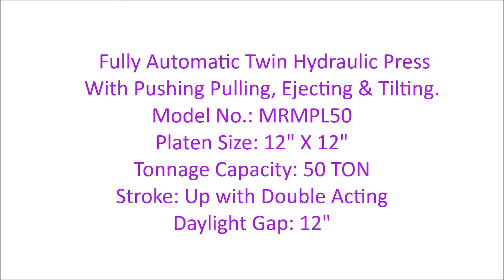Fully Automatic Hydraulic Rubber Moulding Press 12 X 12 50 TON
Fully Auto. Twin Hydraulic Press with pushing pulling ejecting and tilting 3 plate mould handling system.